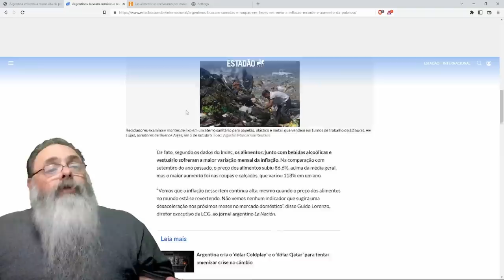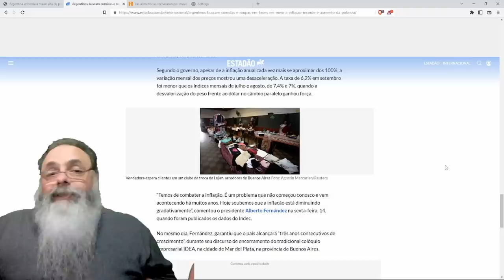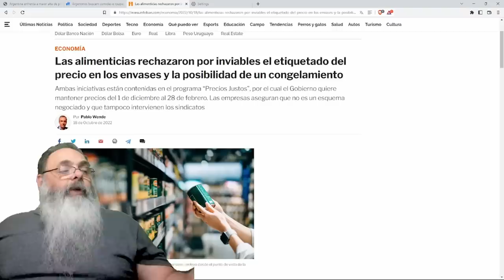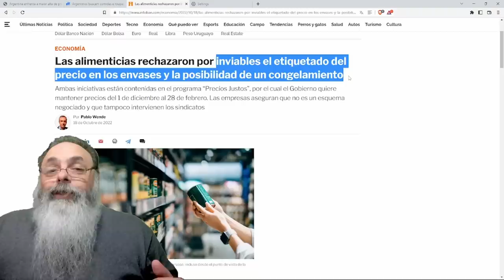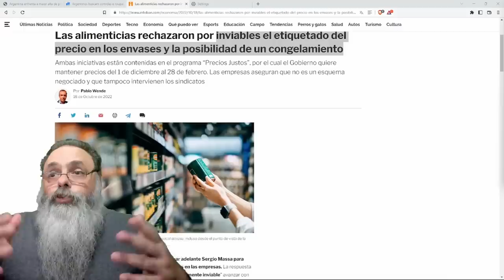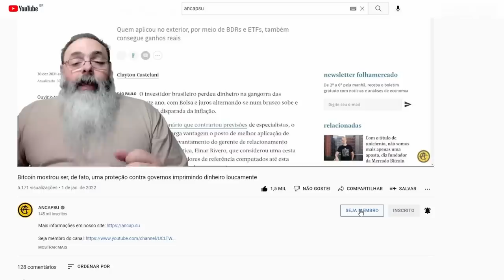ARGENTINA quer MAIS QUE CONGELAMENTO quer agora PREÇO na EMBALAGEM ao INVÉS de RESOLVER o PROBLEMA